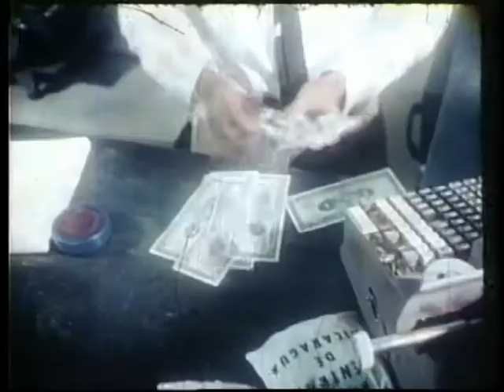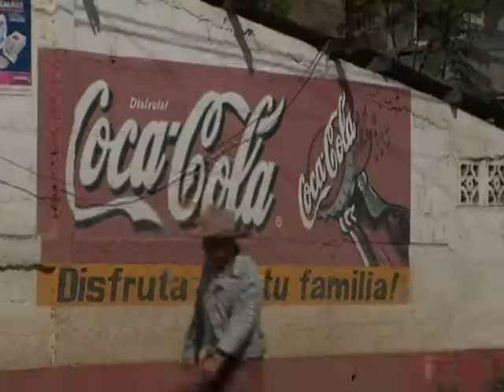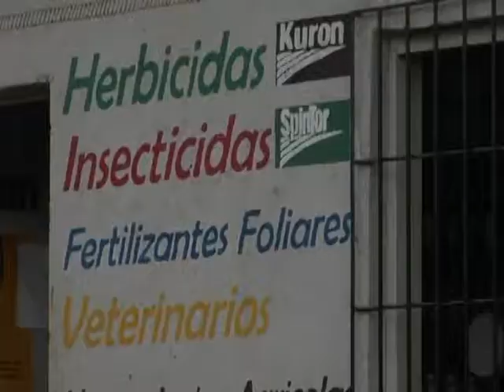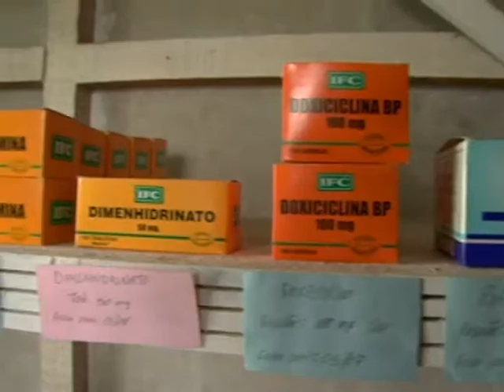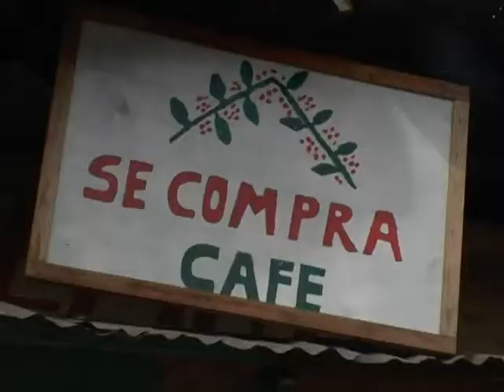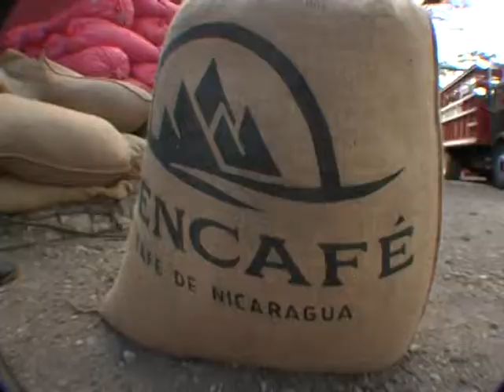The Price of Coffee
From bean to cup in Nicaragua.